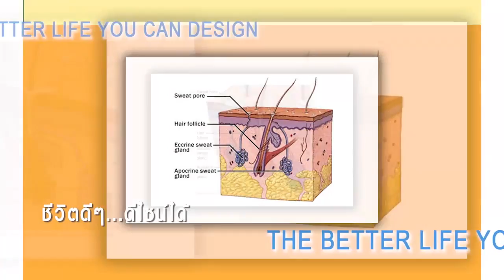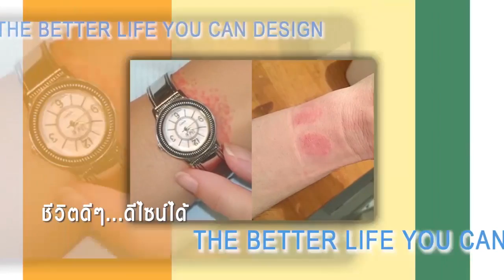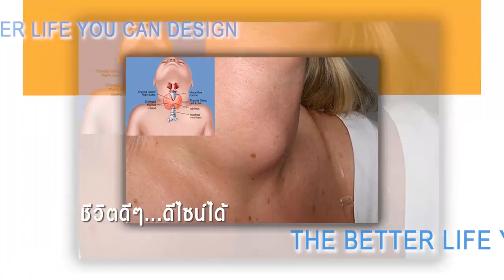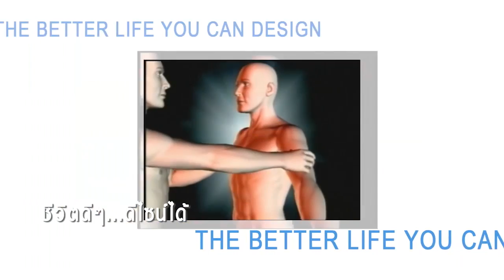โรคของคนแพ้เหงื่อ - รายการคุยกับหมออัจจิมา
โทรศัพท์: 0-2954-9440